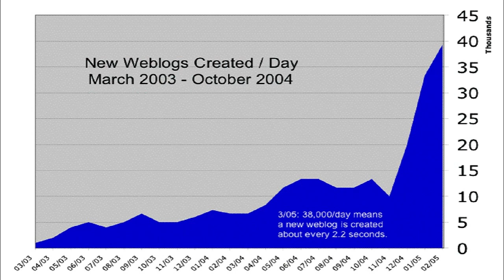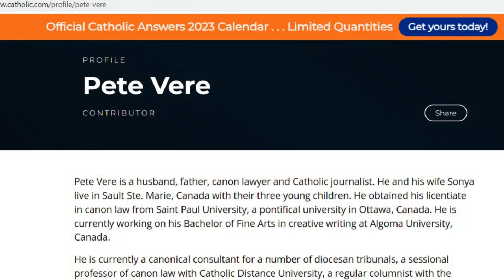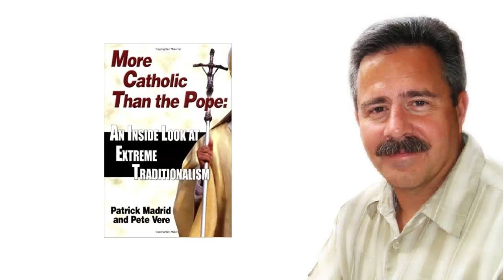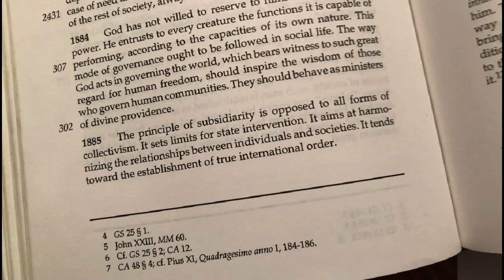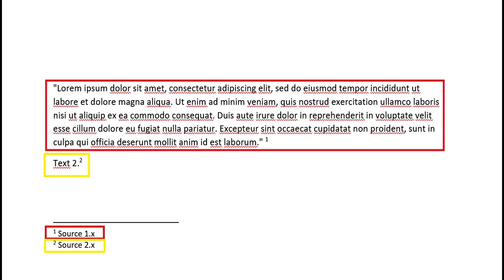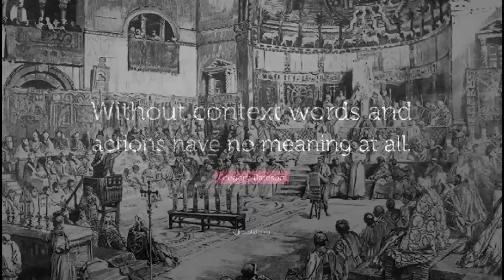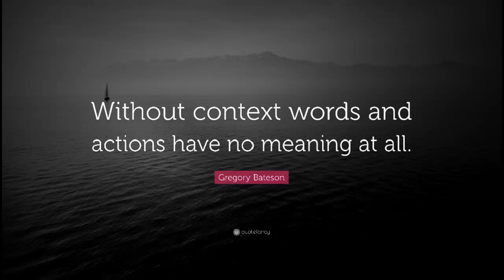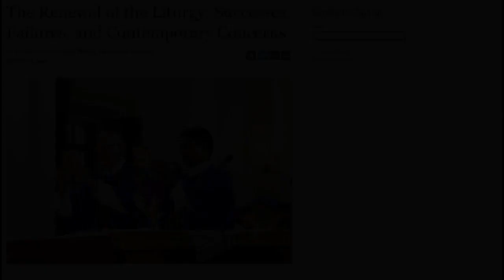Revisiting "More Catholic Than the Pope" After 18 Years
In which I take a second look at an old anti-traditionalist book I read from 2004 seeing how it strikes me today.